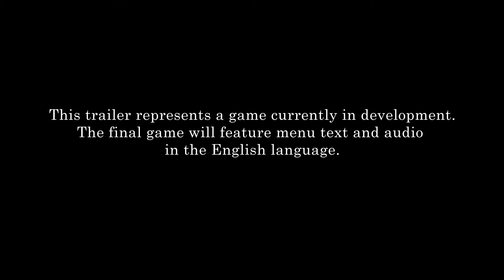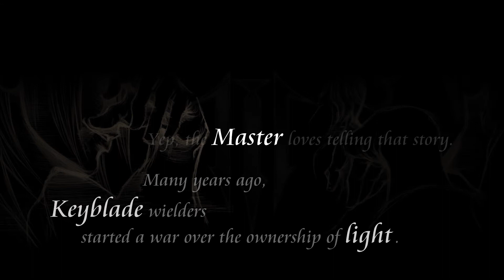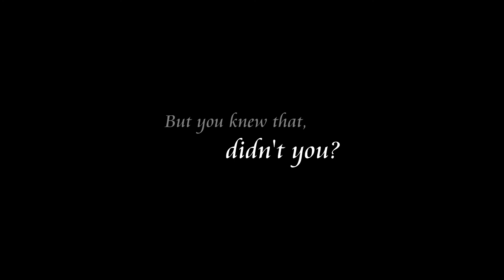KINGDOM HEARTS HD 2.5 ReMIX - E3 Trailer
This trailer opens up with memorable scenes from KINGDOM HEARTS HD 1.5 ReMIX, and leads into key highlights, scenarios and gameplay from KINGDOM HEARTS II FINAL MIX, KINGDOM HEARTS Birth by Sleep FINAL MIX and cinematics from KINGDOM HEARTS: Re:coded. Additionally, the storyline of KINGDOM HEARTS III is hinted at the end of the trailer.

KINGDOM HEARTS HD 2.5 ReMIX will release in PAL territories on 5th December 2014, exclusively on the PlayStation®3.

The legacy of KINGDOM HEARTS continues with three magical journeys in one package in KINGDOM HEARTS HD 2.5 ReMIX:

For more information about KINGDOM HEARTS HD 2.5 ReMIX, please